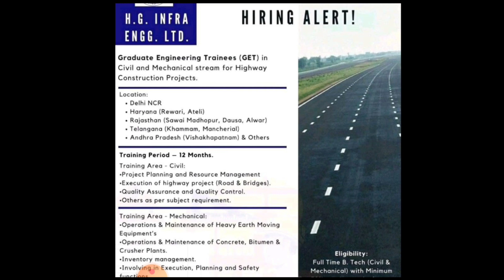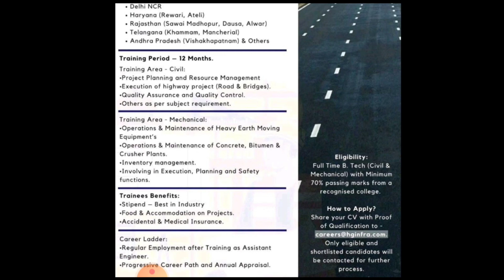Fresher civil Engineer job | New recruitment 2021 | Latest civil engineer job